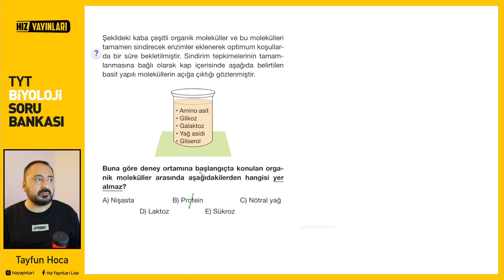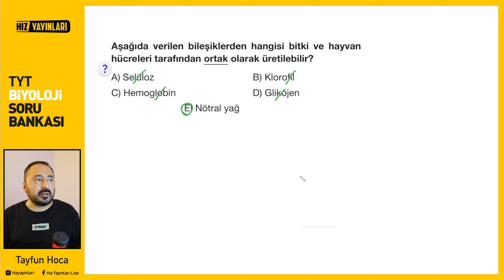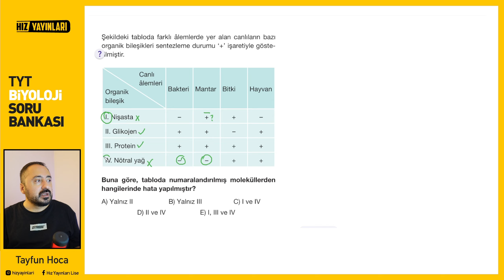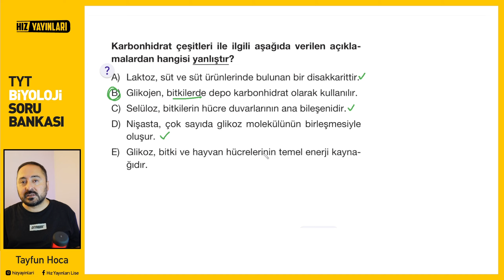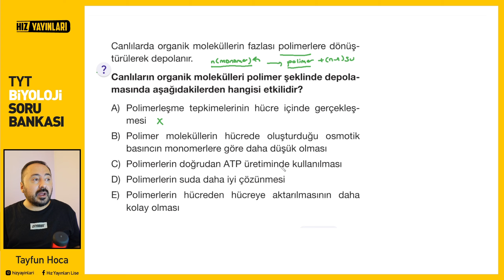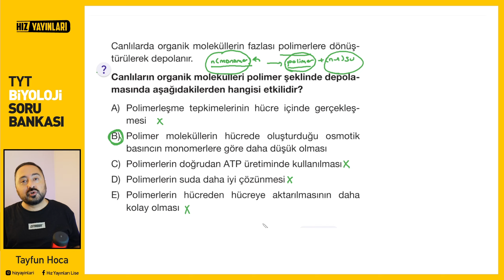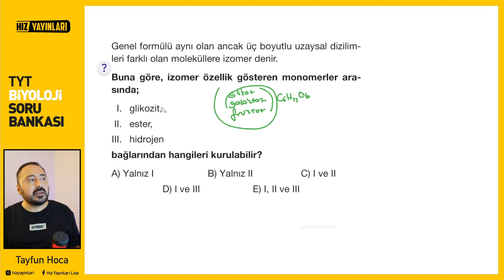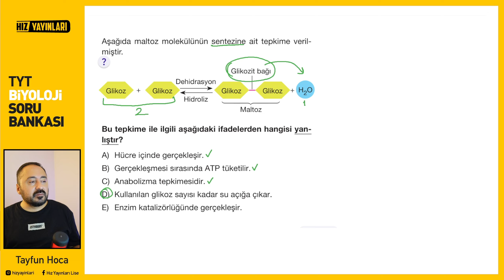Test 14 | Hız Yayınları | TYT Biyoloji Soru Bankası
00:00 1.Soru
00:50 2.Soru
01:09 3.Soru
01:53 4.Soru
02:49 5.Soru
03:39 6.Soru
05:10 7.Soru
05:48 8.Soru
06:30 9.Soru
07:2310.Soru
08:09 11.Soru